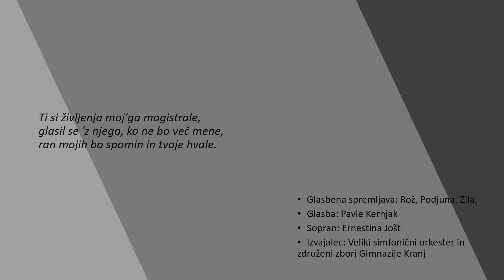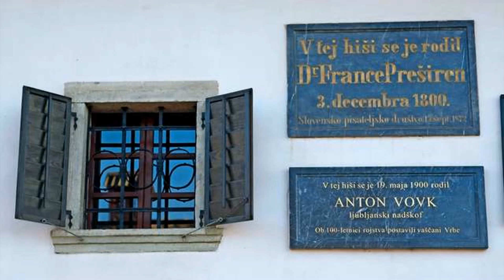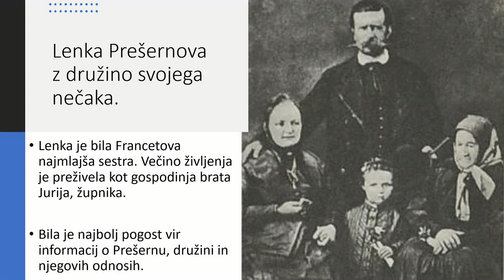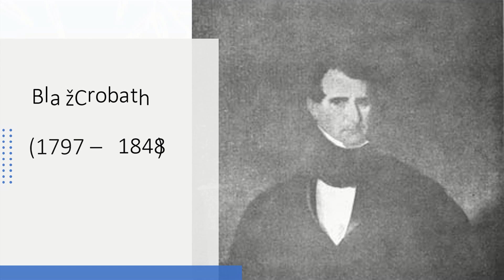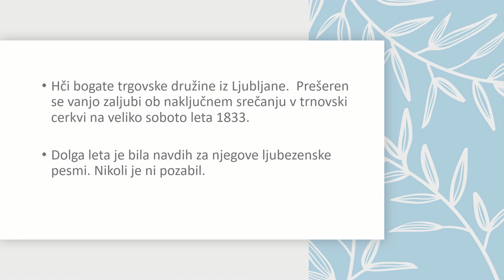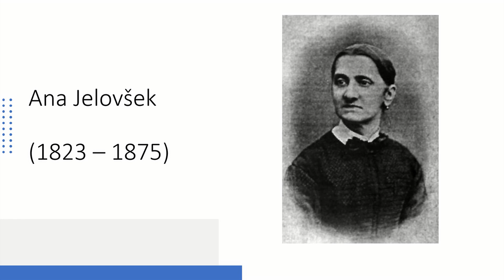FRANCE PREŠEREN V SLIKI IN BESEDI, Gledališki krožek UTŽO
Letošnja prireditev v organizaciji članov naše univerze za tretje življenjsko obdobje ob slovenskem kulturnem prazniku je malce drugačna, a nič manj pomembna. Z njo se bomo poklonili velikanu slovenske poezije. France Prešeren ostaja v naših mislih in srcih skozi sliko in besedo.

V videokolažu se bomo sprehodili skozi pesnikovo življenje in spoznali njegove najbližje, ki so dali pečat njegovemu pesniškemu ustvarjanju. Članice gledališkega krožka UTŽO Šmarje pri Jelšah so pripravile recitacije Prešernovih izbranih del: O, Vrba (Lidija Zalezina), Kam (Martina Jagodič), Nezakonska mati (Marjetka Regoršek), Strunam (Majda Prevoršek).
Za glasbeno podlago je poskrbela citrarka Jasmina Levičar. Vse sestavine je v harmonijo slik in besed povezal mentor gledališkega krožka, Sašo Oberski.

V videoposnetku slišite tudi pesem Rož Podjuna Zila v izvedbi Ernestine Jošt in Simfoničnega orkestra Gimnazije Kranj, ki jo je režiral in producial Primož Zevnik, glasbo pa je aranžiral Marjan Peternel. Povezava do posnetka